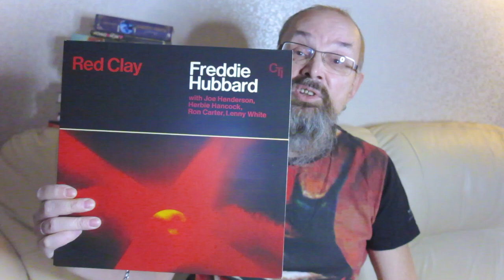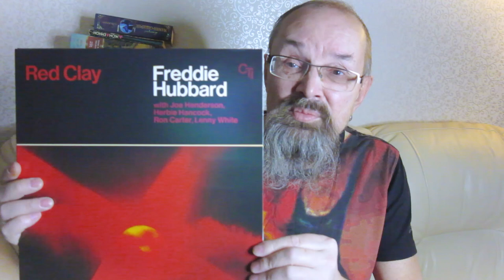Алексей Рыбин о пластинке Freddie Hubbard - Red Clay 1970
Музыка, которая не постареет никогда.